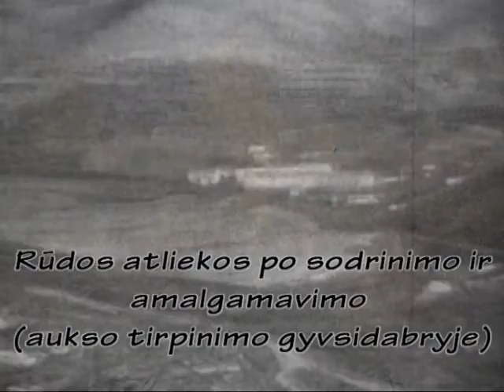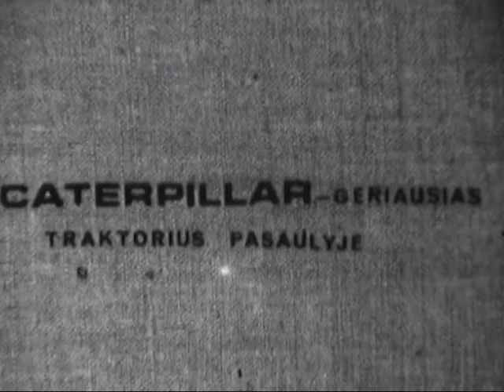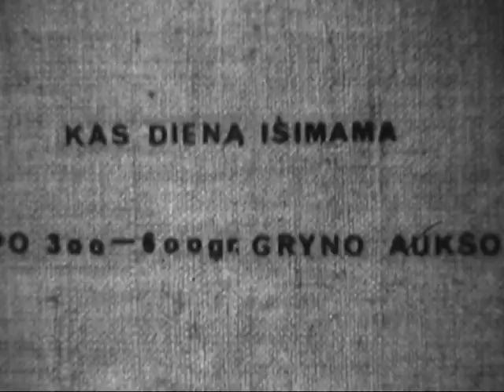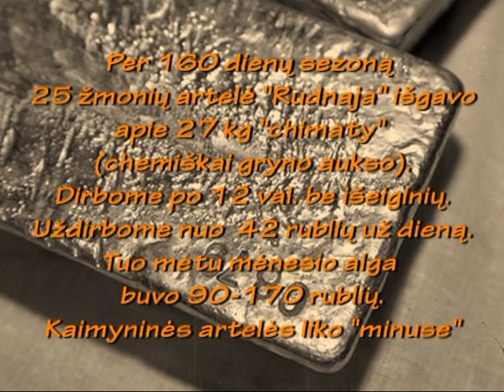Apie auksa Magadane / Gold mine in Magadan 1981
Tai mano pirmojo filmo remiksas.
1981 m. filmavau 8 mm kino kamera.
Papildyta naujienomis iš interneto apie tas pačias vietas: Matrosovo, Omčak, Tenke auksingąjį rajoną.
Advokato Raimondo Pakšio interneto svetainė yra , o YouTube kanalas - YouRaimis ( @raimondas.paksys ) .